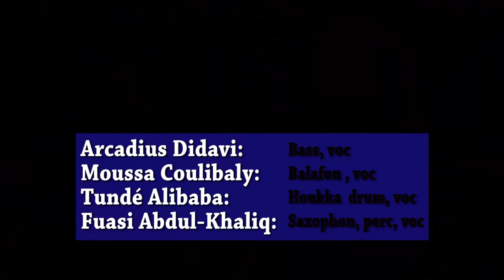Afrikadelle - Faut pas oublier,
Live @World Wide Music@Werkstatt der Kulturen.
Tunde Alibaba ( Houkka drum ,voc ) Moussa Coulibaly ( balafon  , voc ) Fuasi Abdul-Khaliq (sax, perc, voc ) Arcadius Didavi ( bass  ,voc )